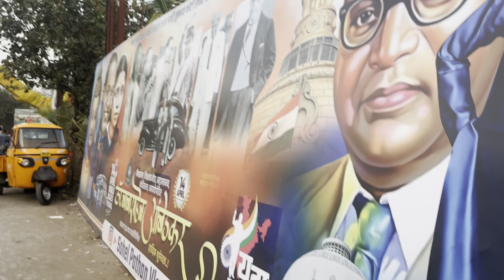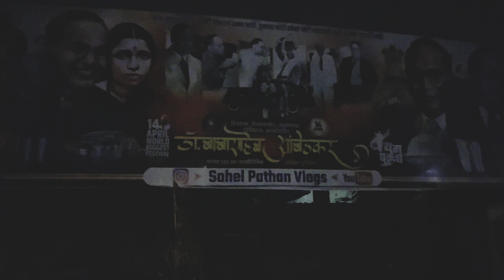28/100 Shab-e-Qadr ki Raaat | Police ne kiya arrested | vlog ￼￼police